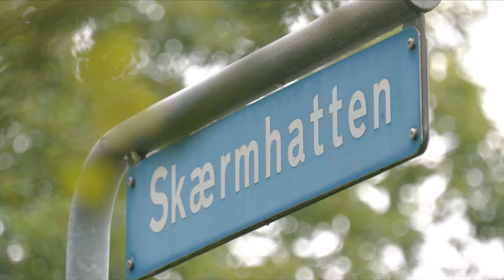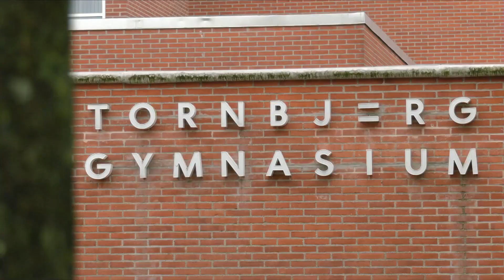Ny bande bag skuddrama i villakvarter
I Tornbjerg i det sydøstlige Odense befandt beboerne i et roligt villakvarter sig pludselig midt i et skuddrama. Skuddene blev affyret tæt på Tornbjerg Gymnasium den 19. september omkring klokken 16.25.

Ingen personer kom til skade, men Fyns Politi mistænker episoden for at være relateret til bandemiljøet.

Både i går aftes og dagen igennem har politiet efterforsket sagen. I den forbindelse er der kommet flere detaljer frem om skuddramaet.

Bandekonflikter er ikke noget nyt i Odense. Du kan læse og se meget mere her: